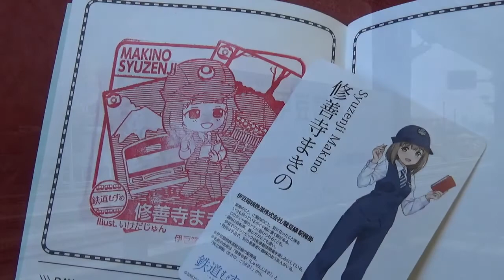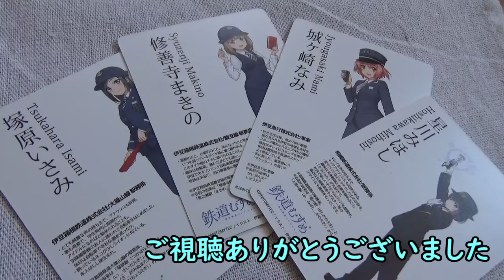【全国鉄むす巡り】#2 伊豆近郊(4駅)周ってみたよ～♪ (2019)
伊豆近郊の4つの駅を周ってみました。
期間が1年ちかくあるので、ゆっくりいきましょう。

・伊豆箱根鉄道 駿豆線
　⑥修善寺駅 (修善寺まきの)
・伊豆急行
　⑦伊豆高原駅 (城ケ崎なみ)
・伊豆箱根鉄道 大雄山線
　⑧大雄山駅 (塚原いさみ)
・相模鉄道
　⑨上星川駅 (星川みほし)

※開催期間
 2019年3月21日(木)～2020年5月31日(日)